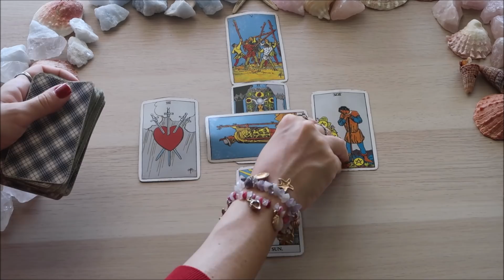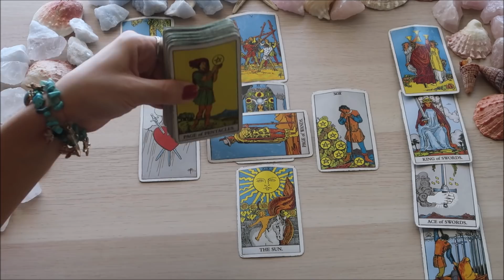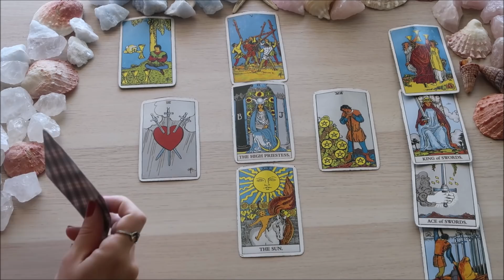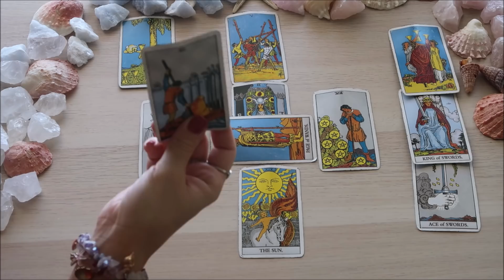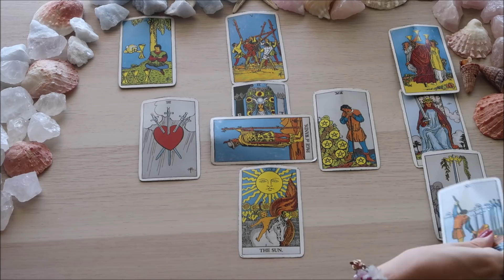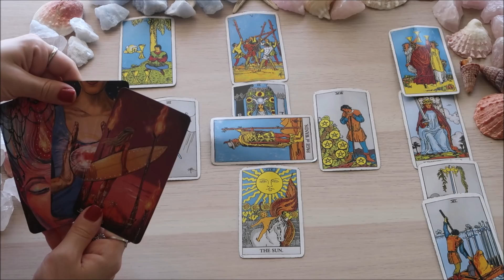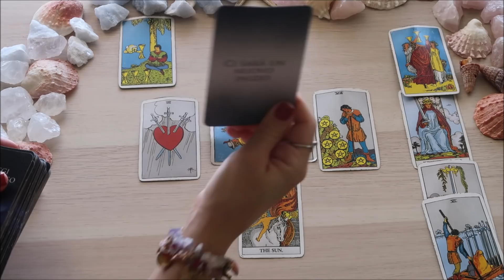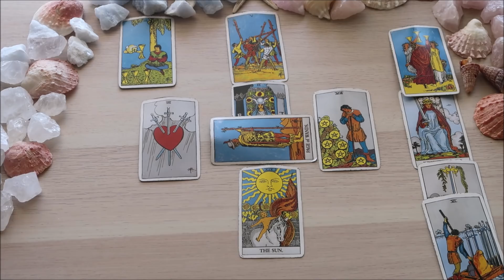TORO ♉ 4-10 Maggio 2020 🔮 Occorre pazienza ⌛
Carte utilizzate nel video:

Rider-Waite Tarot